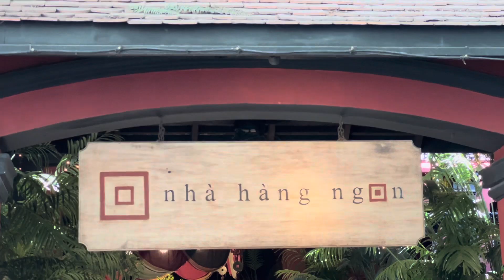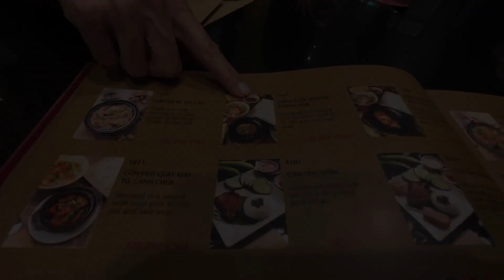Nhà Hàng NGON (Quận 1, Saigon)